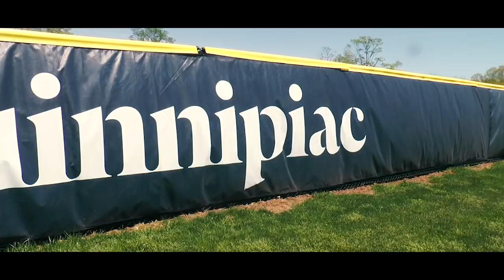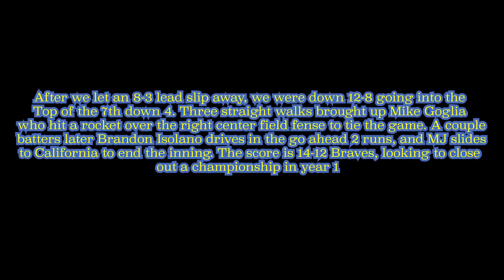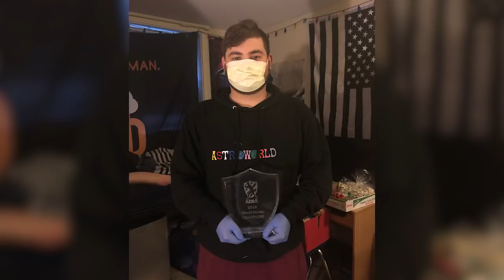Hamden Braves 2019 ACBA Playoff Documentary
In our first season in the ACBA, the boys were able to shock the league and take out Babson in the Championship game.